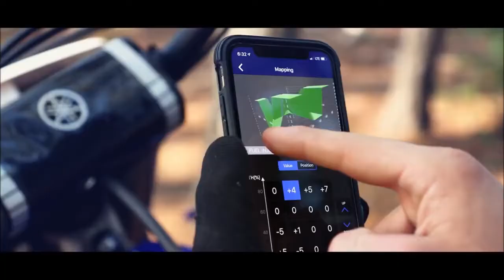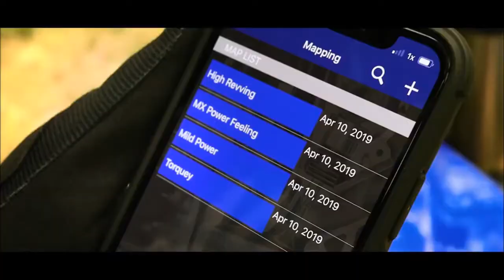2020 Yamaha YZ250FX Review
Engine.
Engine Type. 250cc liquid-cooled DOHC 4-stroke; 4 titanium valves. 77.0mm x 53.6mm. 13.8:1. ...

Chassis.
Suspension / Front. KYB® spring-type fork with speed sensitive damping; fully adjustable, 12.2-in travel. KYB® single shock; fully adjustable, 12.5-in travel. ...

Dimensions.
L x W x H. 85.6 in x 32.5 in x 50.0 in. 37.6 in.